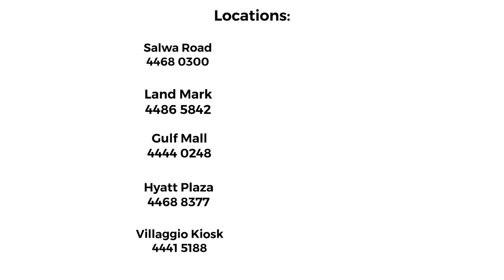Buy One Get One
اشتري واحدة واحصل على واحدة مجانا. ضاعف المتعة ، ضاعف التوفير!

Buy one get one FREE ! Double the Pleasure, Double the Savings!

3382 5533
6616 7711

We have shops in the following location:
Salwa - 44680300 ;
Landmark- 44865842 ;
Gulfmall - 44440248 ;
Hyatt Plaza - 44688377 ;
Villaggio Kiosk ( Near QNB Bank) - 44415188 ;
Dar Alsalam - 44430110 ;
City Center - 44882877 ;
Al Nasser - 44444248 ;
Tawar Mall - 44440284 ;